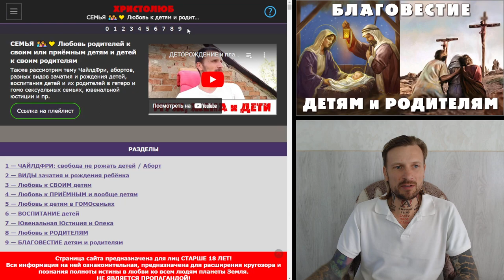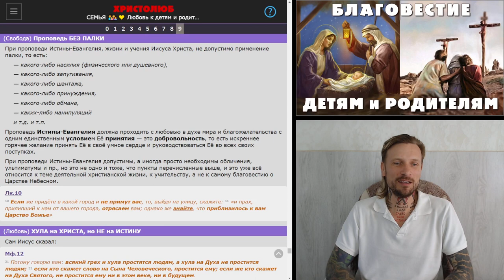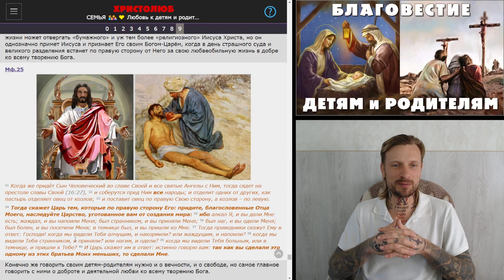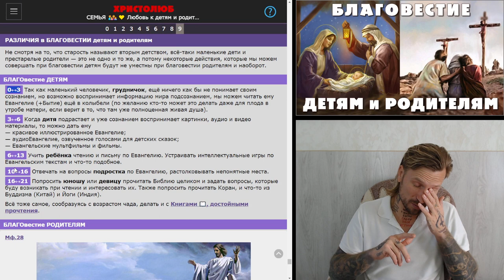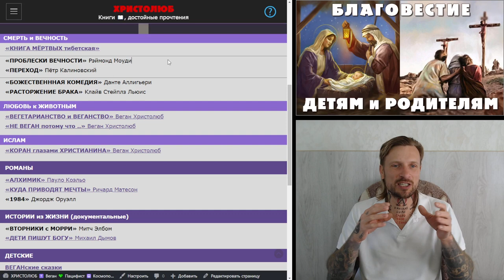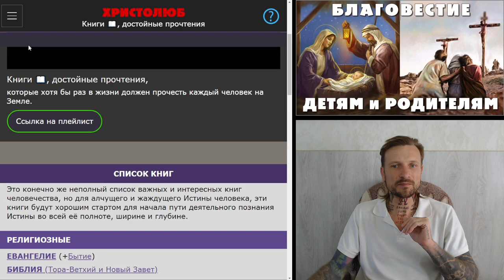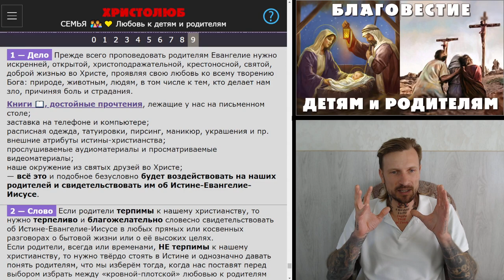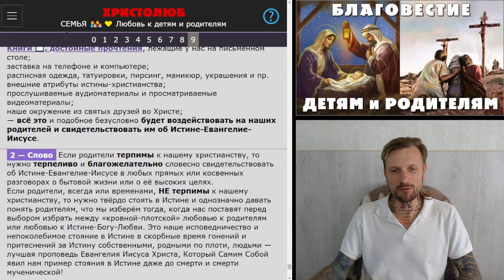ПРОПОВЕДЬ ЕВАНГЕЛИЯ детям и родителям (1.5.24) ✝️ ХРИСТОЛЮБ 💚 ВЕГАН ☮️ ПАЦИФИСТ 🌎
— SKYPE: christolube

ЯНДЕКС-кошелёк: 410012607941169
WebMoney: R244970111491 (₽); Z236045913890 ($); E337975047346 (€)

Интересные каналы: @Истина @Vera77 @Осипов @Ткачёв @Кураев @Спас @деньтв @царьградтв @АзъЕсмь @георгий @эльгений @девятьяров @Лапкин @Головин @Аксенова @слово @предание @азбука @христианин @библия @Иисус @Христос @Мессия @ПоследенееВремя @Христолюб